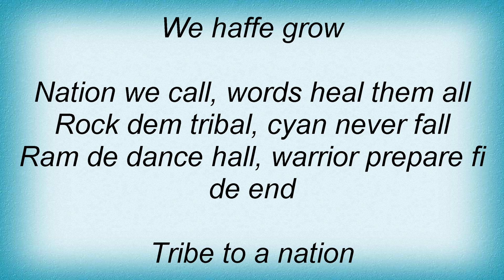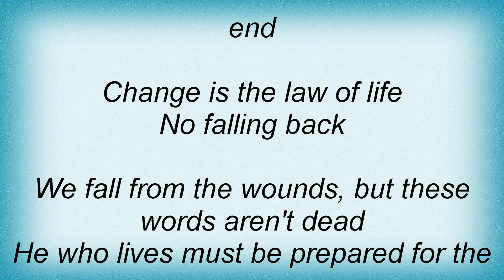Sepultura - Tribe To A Nation Lyrics